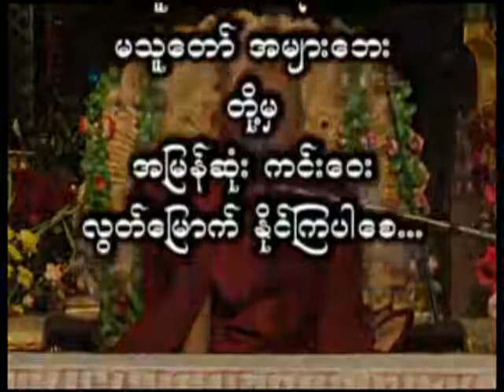ဓာတ္တူတယ္ တရားေတာ္ 20100302 ဦးသုမဂၤလ(ဒယ္အုိးဆရာေတာ္)